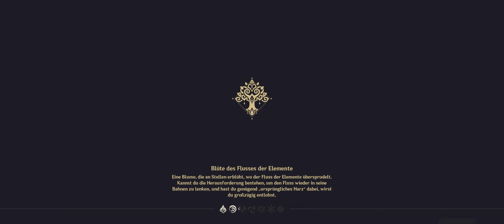Let's Play: Genshin Impact | #619 Probelauf: Tighnari, Zhongli, Collei, Diona, Fischl [21:9]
Im Let's Play Genshin Impact starten wir einen Probelauf mit Tighnari, Zhongli, Collei, Diona und Fischl.

//---etc---///

In-Game Resolution:  2560 x 1080 (~2k)
Recording:  NViDiA Shadow Play
Opening/Ending: Adobe After Effects
Rendering/Exporting: DaVinci Resolve Studio (GPU accelerated)
30 FPS Cutscene reframed to 60 FPS with AI

Hardware:
Display:  LG29EA73 Ultrawide CinemaScreen 29"
Display Resolution:  2560 x 1080 (Over FullHD)
Compare HD:  24" FullHD with 600 more Pixels each line